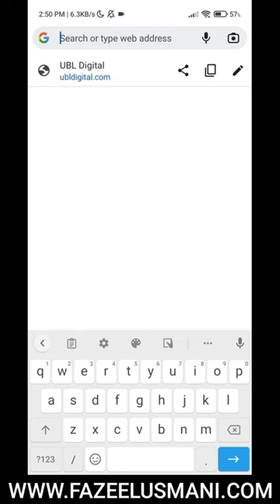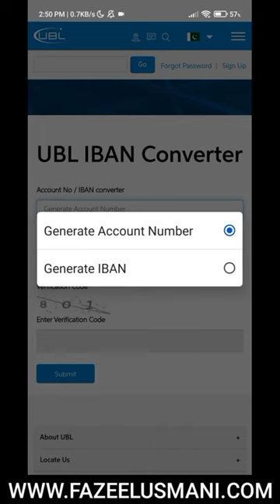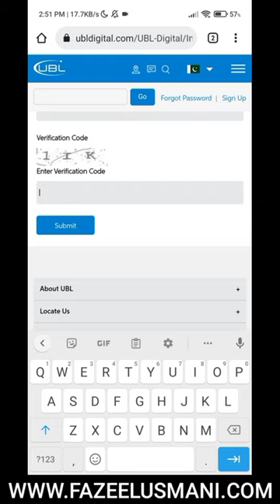How to Generate UBL IBAN Number Online | United Bank Limited IBAN Generator Pakistan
In this video, I show you how to generate ubl iban number online. You can easily get united bank limited iban number online by following this video.

how to generate ubl iban number
how to get ubl iban number
ubl iban generator
ubl iban number check